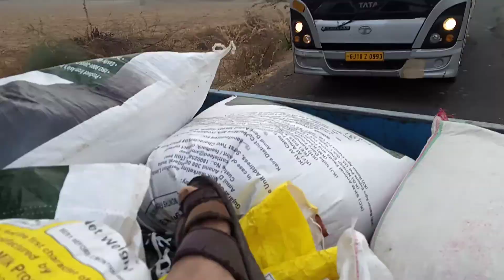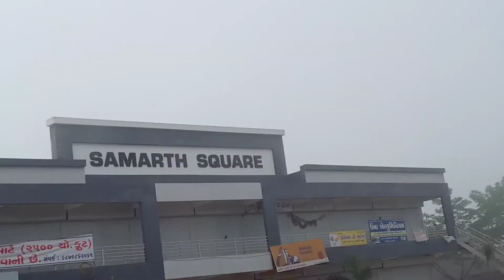paramakshay akshaypatel superstarakshaypatel vlog gaming indian india narnamuvada